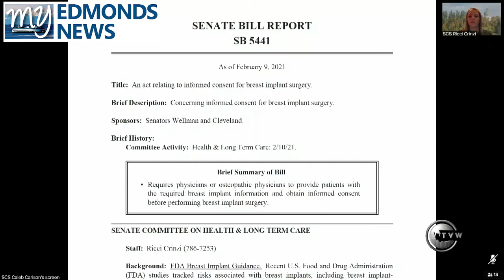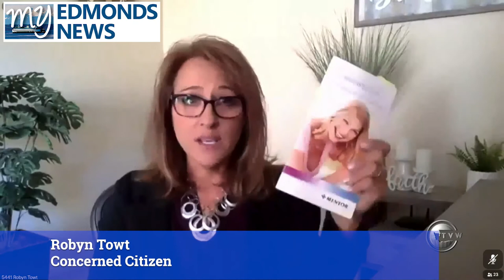My Edmonds News Daily Legislative Report (Feb. 10, 2021) – Breast augmentation risk consent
My Edmonds News presents The Daily Legislative Report, covering the 2021 Washington State Legislature. The Senate Health & Long-Term Care committee, held a public hearing on Senate Bill 5441, which would provide more information to patients undergoing breast augmentation surgery -- on informed consent of the risks, and of the procedure.